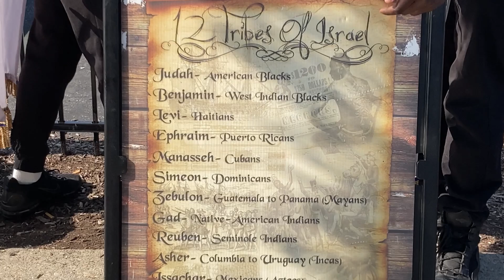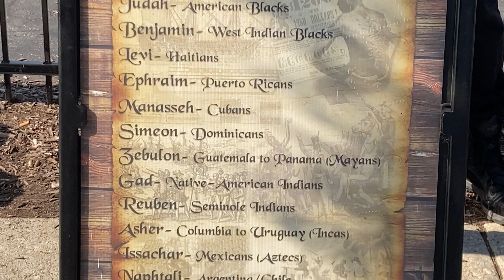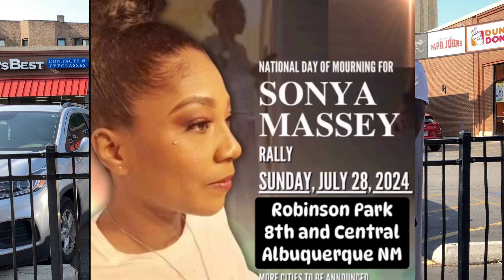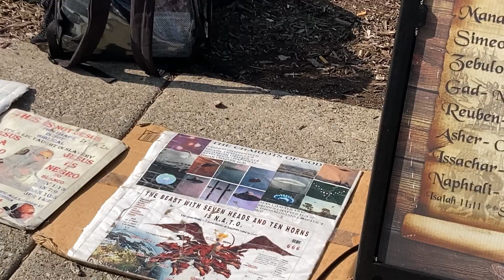🔴Politics will not help you in these last days believe us!!!